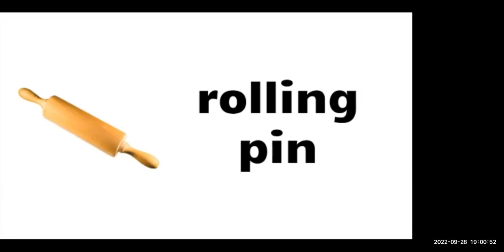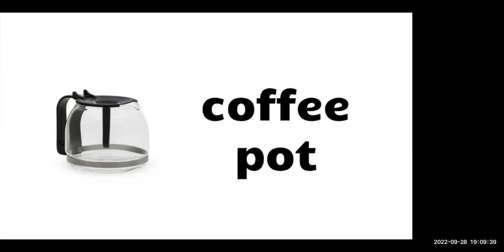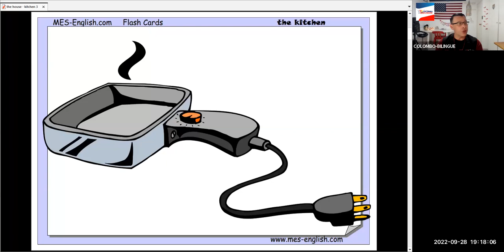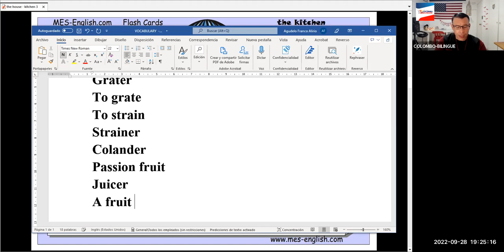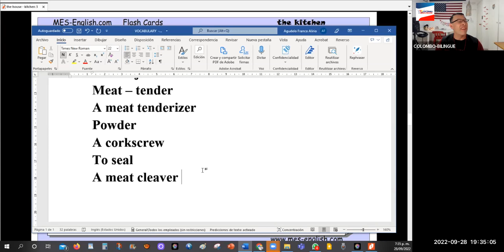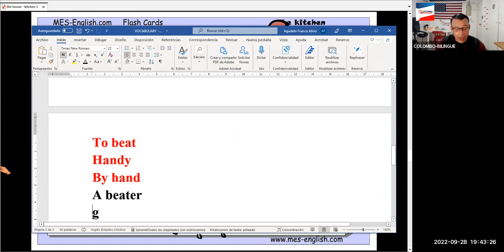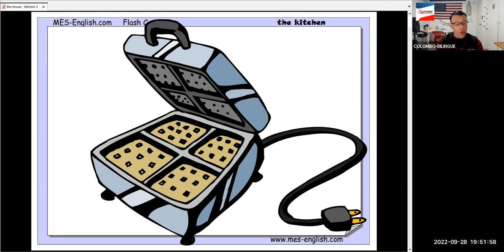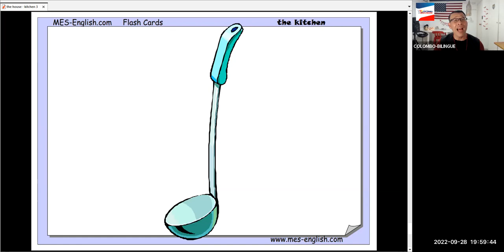kitchenware III sep 28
GROUP: OHIO
TEACHER: ALIRIO AGUDELO